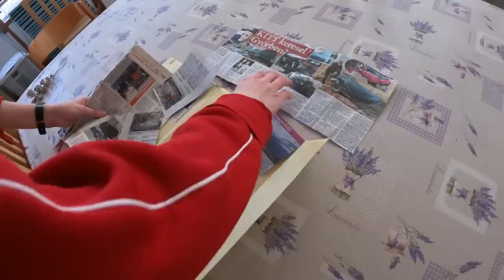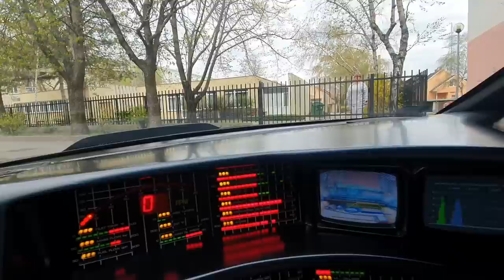ELCSERÉLTEM az autómat...egy érzésre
az egyik LEGFONTOSABB videóm eddig.